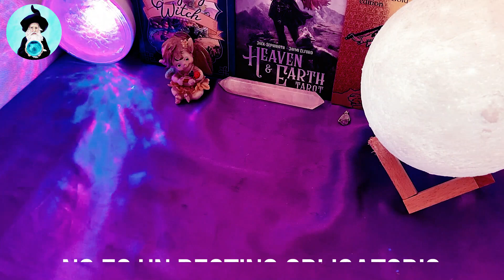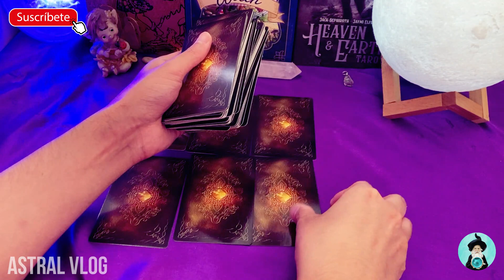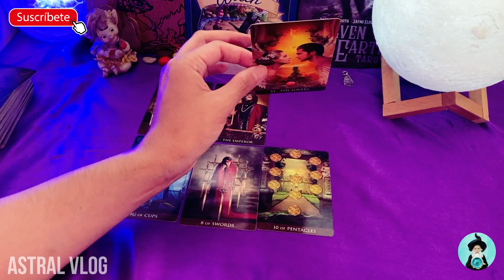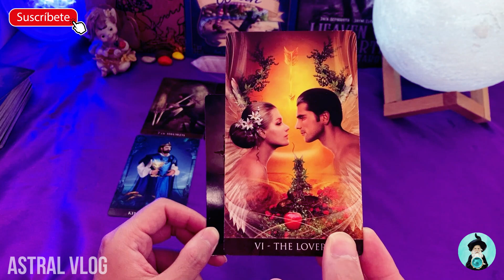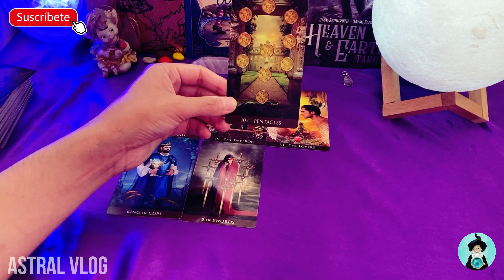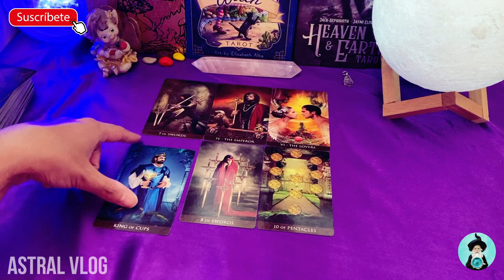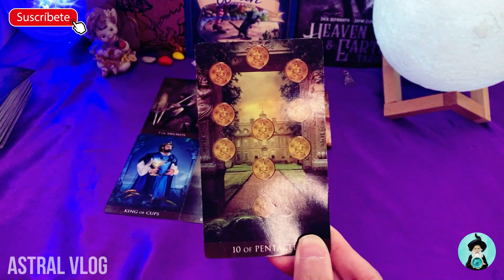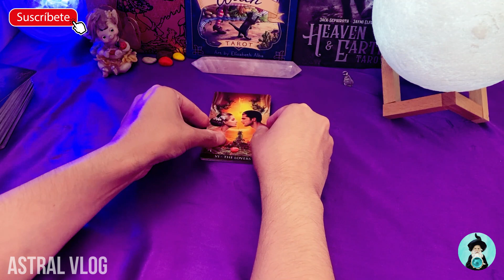¿PORQUE LA VIDA TE PUSO A ESA PERSONA EN TU CAMINO? 😊 - LECTURA DE TAROT | ASTRAL VLOG 🔮🧙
🍀Hola Comunidad🍀En El Dia De Hoy Les Traigo😀:
¿Porque O Para Que Conociste A Esa Persona Especial?

⚠️ RECUERDA QUE ESTA Y TODAS LAS LECTURAS QUE HAY EN LA WEB SON LECTURAS GENERALES Y QUE JAMAS REPRESENTARAN A LECTURAS PRIVADAS ⚠️

⏰ESTAMPAS DE TIEMPO:
00:00 INTRO ⚓
03:09 LECTURA 💌

🔹Baraja Utilizada:
Arcanum Tarot

👀 RECUERDA Los lectores de tarot merecen RESPETO y no ser juzgados ni por PREJUICIOS ni CREENCIAS ARCAICAS,su ESFUERZO, su TIEMPO y DEDICACIÓN tienen VALOR. 👀